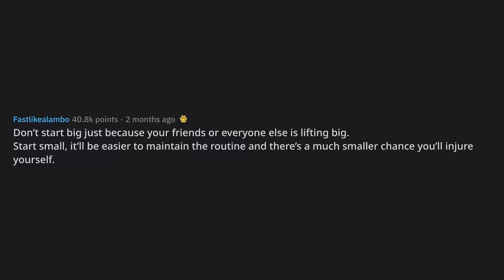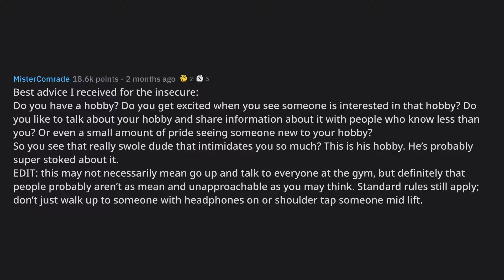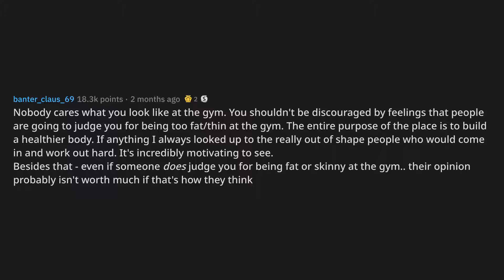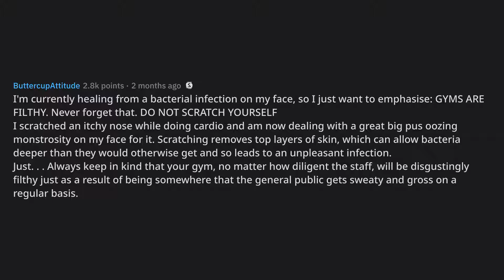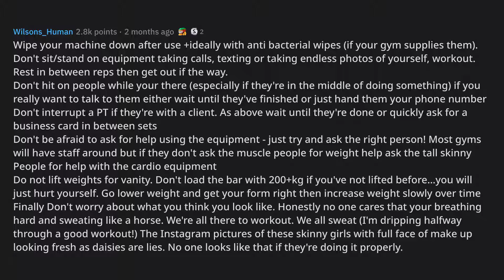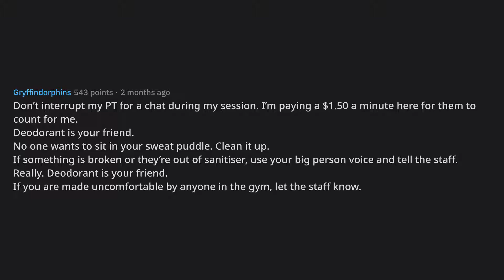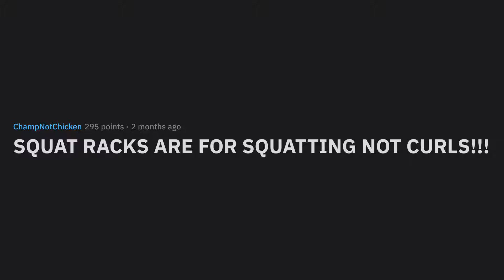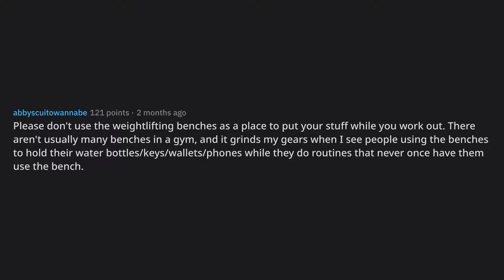Gym goers of Reddit, what is something (protocol, etiquette, tip... (r/AskReddit Top Posts)